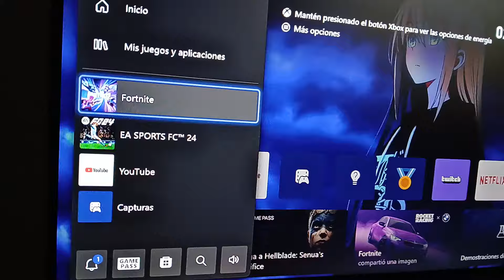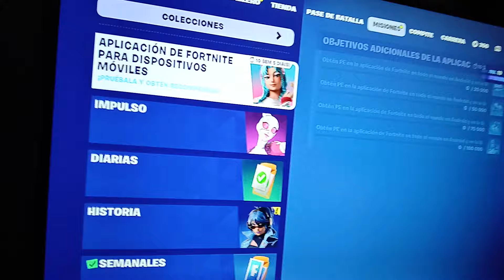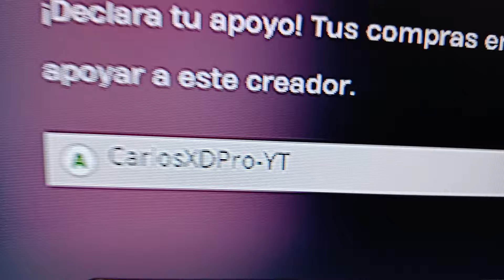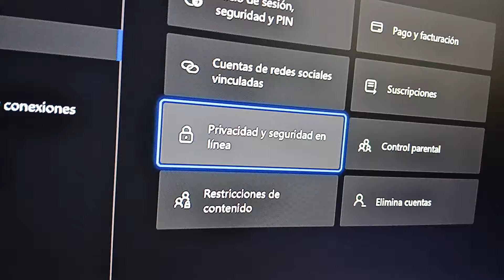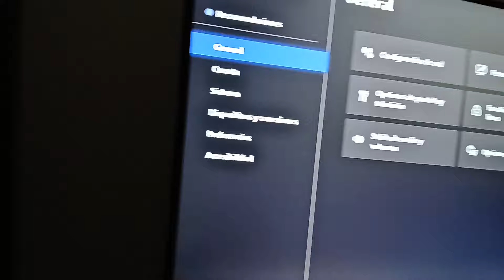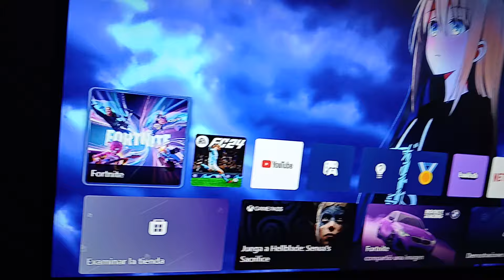Solución Fortnite XBOX Error Multiplataforma Jugador P2 Jugar PARTIDAS PUBLICAS!! TUTORIAL XBOX 2024